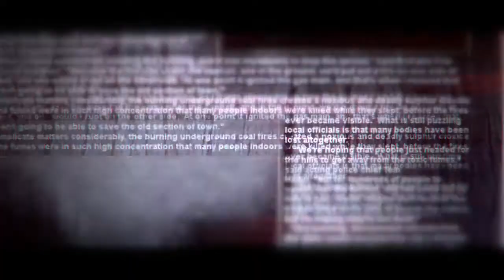⒴⒪⒰'⒭⒠ ⒩⒪⒯ ⒣⒠⒭⒠ Silent Hill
Footage: Silent Hill (2006)
Song: You're Not Here
Artist: Akira Yamaoka